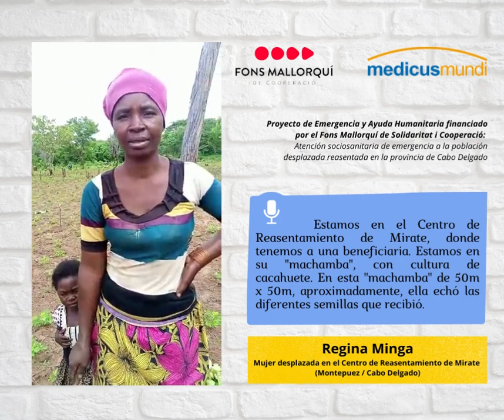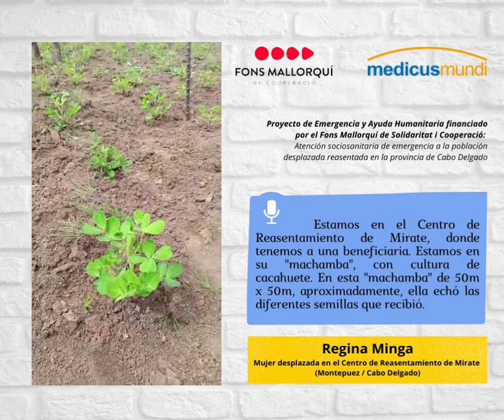Testimonio de Regina Minga (1/3)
Regina Minga – Mujer desplazada en el Centro de Reasentamiento de Mirate, provincia de Cabo Delgado (Mozambique).
Proyecto “Atención sociosanitaria de emergencia a la población desplazada reasentada en los distritos de Ancuabe, Montepuez y Namuno (provincia de Cabo Delgado, Mozambique)”, financiado por el Fons Mallorquí de Solidaritat i Cooperació.